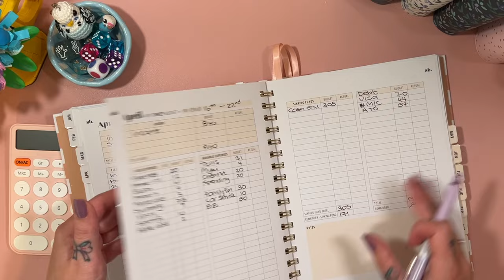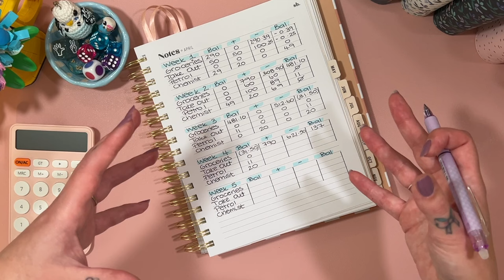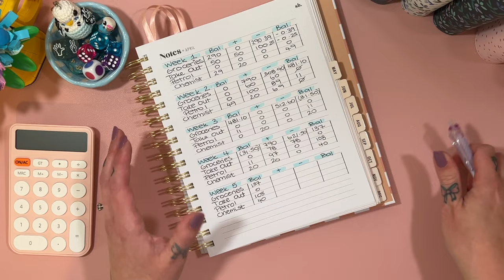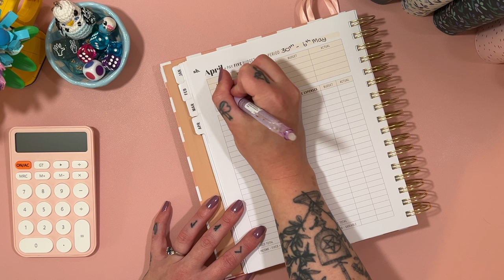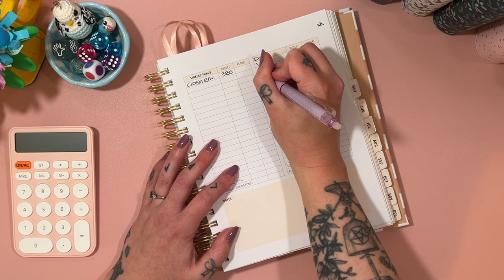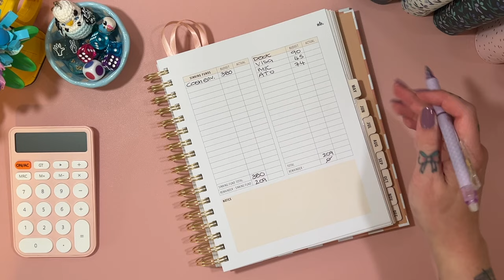GIVEAWAY! | Budget with me - April Wk 5 | Check in | Aussie Cash Stuffing | Debt Journey | Budgeting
All comments on this video before 9am AEST on Monday the 6th of May 2024 will have the chance to win. Winner will be drawn and announced on Monday 6th of May 2024.
Prize: a $20 AUD voucher for my etsy store which can be redeemed for any physical or digital products. The voucher can only be used in one transaction, any value not redeemed will be void.

Join me for my weekly budget with me and check in!

     ❀   SHOPS MENTIONED  ❀